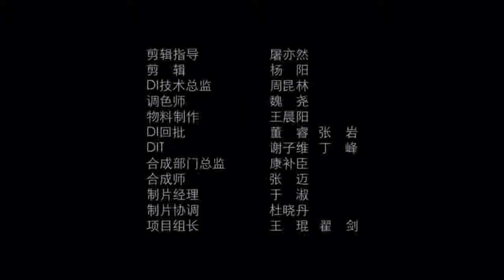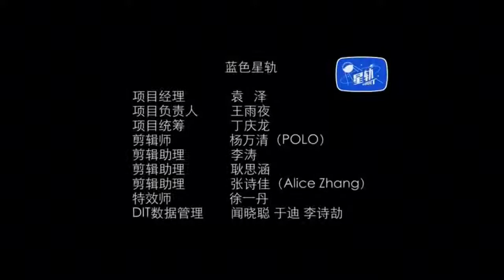2017 赵丽颖 最美表演 正片《再见》 变身温婉妈妈